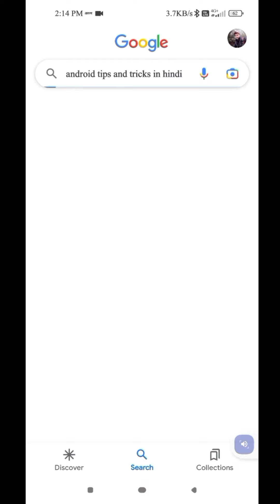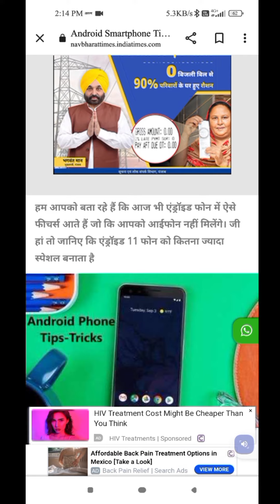Android phone hidden trick ! Best new tricks and tips hidden tricks